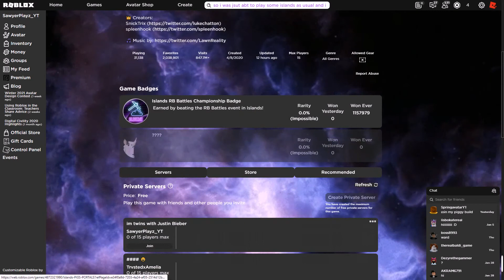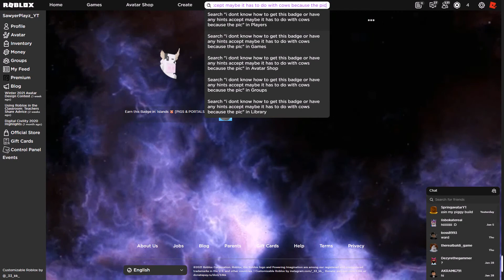🌴NEW *SECRET* BADGE IN ROBLOX ISLANDS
🔲Roblox Name: SawyerPlayz_YT